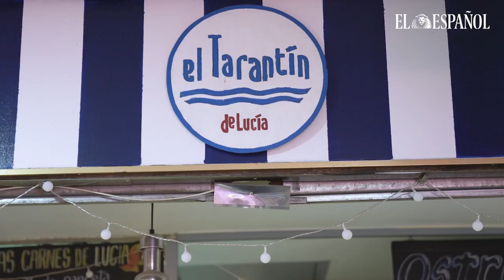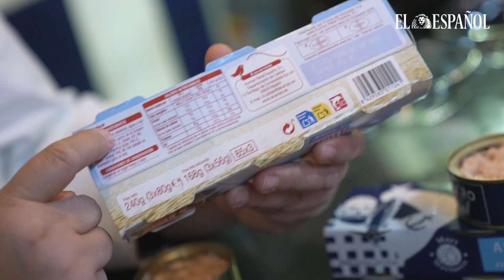Los mejores atunes en lata según la 'doctora' Lucía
El atún en lata es uno de los productos que ofrecen más opciones a los consumidores. Se puede usar para acompañar pastas, hacer sándwiches, añadir a ensaladas, etc. Son incontables los platos en los que se puede emplear este pescado en conserva y al que muchos españoles recurren como fuente de proteínas o grasas saludables como el Omega 3. Además, al ser un producto tan versátil, también se puede conservar al natural, en aceite de oliva, de girasol, en escabeche… de muchas formas. Por ello y por su relación nutricional y precio, en España este producto triunfa.